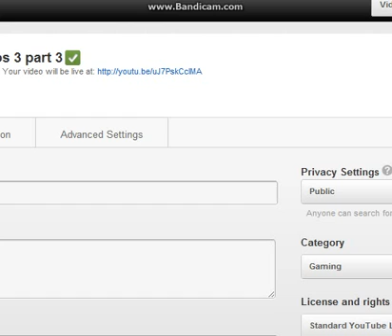super mario world part 4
me playing super mario world